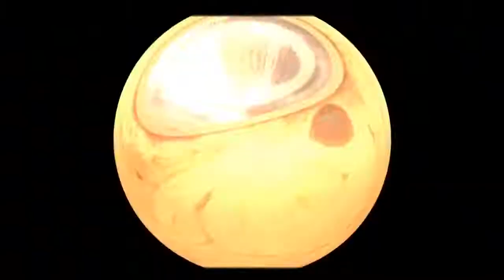Ball Like Koybe | Episode 2